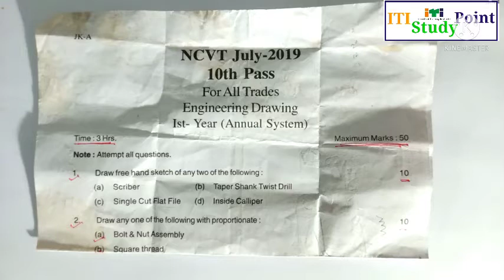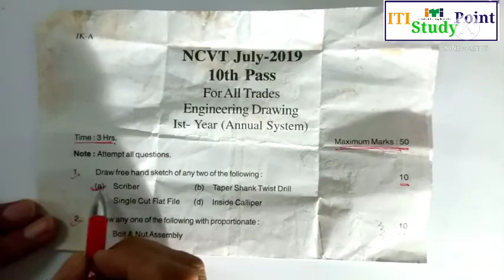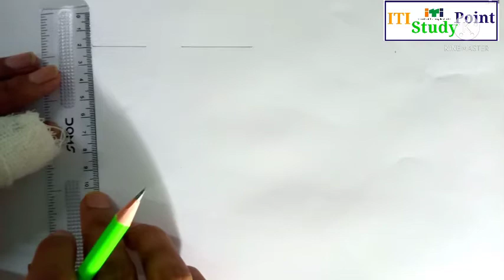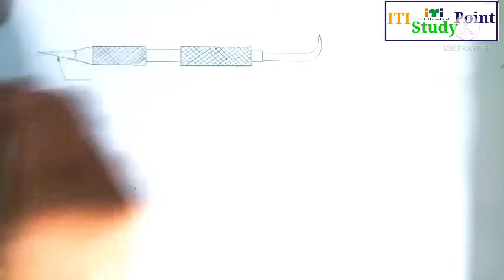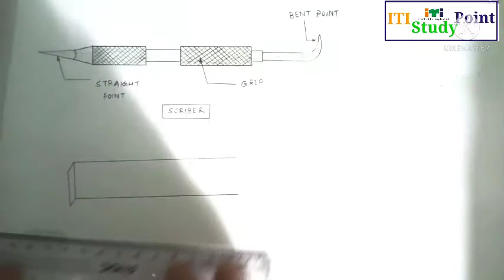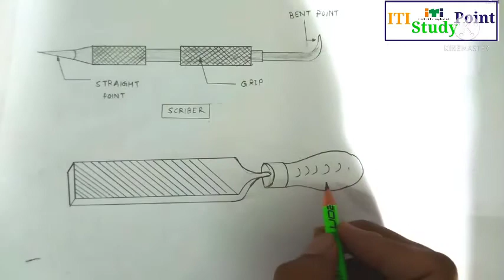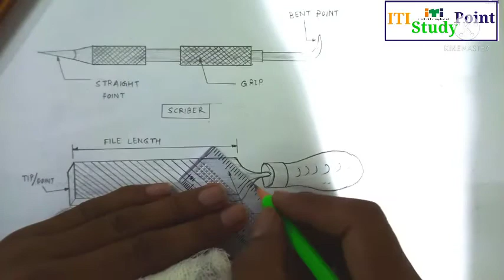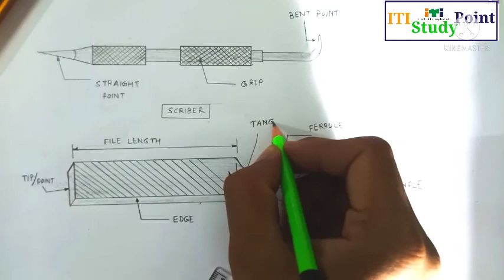September 1, 2021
FREE HAND SKETCH ll IN ENGINEERING DRAWING ll SCRIBER & FILE ll